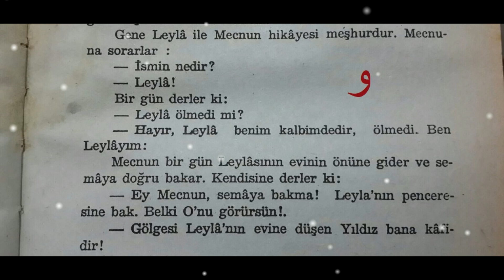Asghar İmani ' Ali Reza Ahmadi ' | Leylâ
İmam Gazali’nin Leylâ ile Mecnun hikayesi ;

Leylâ ile Mecnun’ un aşk hikayesini herkes duymuştur.

Mecnun’a "adın ne?" diye sorarlar,
"Leylâ" diye cevap verir.
Bir gün yine Mecnun’a
"Leylâ ölmedi mi " derler.
"Hayır, Leylâ kalbimde yaşıyor ölmedi, Leylâ benim" diye karşılık verir.

Yine bir gün Mecnun, Leylâ’nın evi önüne gider
ve gözlerini gökyüzüne diker.

Ona "Ey Mecnun, gökyüzüne değil, Leylâ’nın penceresine bak, belki onu görürsün" derler.

O böyle diyenlere "Gölgesi Leylâ’nın evine düşen yıldız bana kâfidir" diye karşılık verir.

Elbette ki Tasavvufi anlamda, aşık kul; sevgili, âlemlerin Rabbi olan Allah’tır. Aşk, bu hikayelerde de okuduğumuz gibi mecazi aşkla başlayarak yol alan ve Allah’a ulaştıran İlahi Aşk‘tır.

MS 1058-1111 tarihleri arasında Horasan’da yaşayan İmam Gazali’nin 200 civarında eseri bulunmaktadır.
Mükasefet-ü’l Kulüb (Kalplerin Keşfi) en önemli eserlerinden biridir. Kalplerin Keşfi konu itibariyle Tasavvufi bir eserdir.
Tasavvuf, kalp ile ilgilenen bir ilimdir.
Cenab-ı Hakk’ın her gün ziyaret ettiği kalp, kuşkusuz temiz olmaya layıktır.
Çünkü bu kulun Rabb’ine karşı edeb kuralıdır.
Kalplerin Keşfi adlı eserinde İmam Gazali ayet ve hadislere uygun tarzda Tasavvufu işlemiştir.

Türkçe Çevirisi :

Derdim öyle derin ki Leyla yagar üzerime üzerime
Yalnizlik Sensizlik Zindan olur Ey Yar..
Zindan olur yurdum…
Siyah zülüflerini Kusanmissin üzerime üzerime
Sen geceme Taksirsin Leylam..
Tüm gamlarima Tek caresin Ey Yar

Leyli leyli Leylican Leyla
Gece gece hem gecem hem duamsin Leyla..
Leyla gönlüme tek girenimsin
Fazla naz yapma ey yar..

Renk verdim Leyla bu baharda (hazana döndüm)
Renk acacak birseyim kalmadi
Leyla uzaksin bana azizem…
Ey Yar.. uzaksin AZIZEM
Siyah zülüflerini ic ceke ceke cekeyim..

Düssem (Gelsem) bir an yanina kisacik otururum Leyla..
Ey Yar.. kisa kalirim..
Heranim issizlik Leyla Her ses yabanci..
Felegin isine bak Leyla sensing tek hayalim..
EY YAR sensing Hayalim
Ey acimin sahibi Leyla..
Ey acimin hayali..
Her köse karanlik bana eyla
Her sokak Renksiz..

Beklerim. .